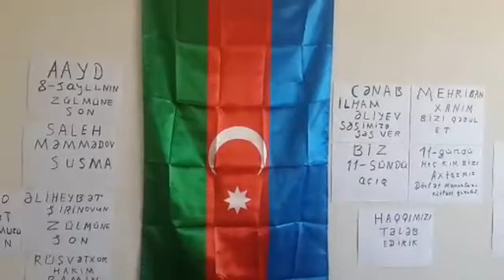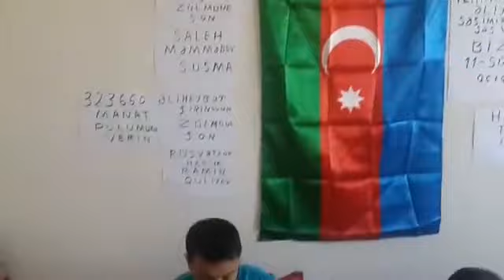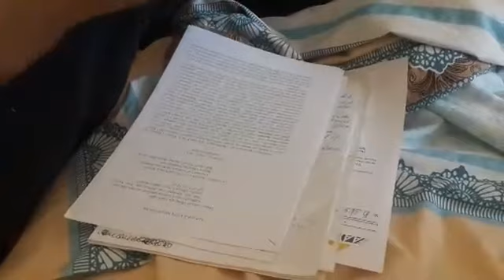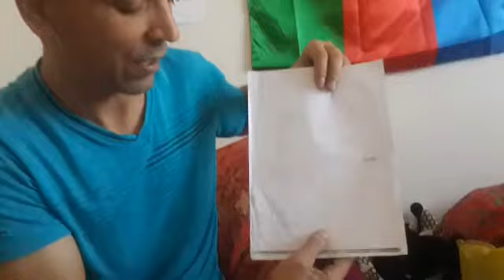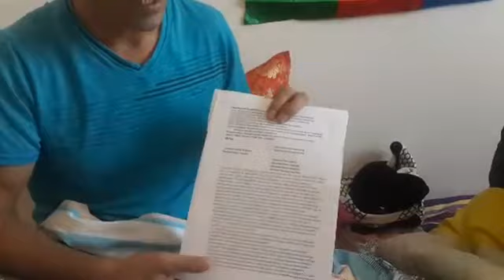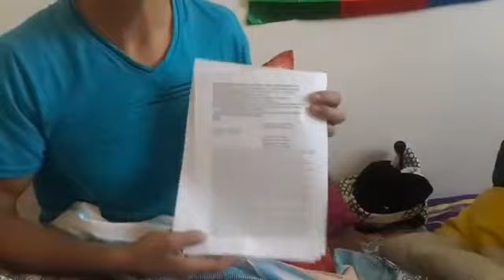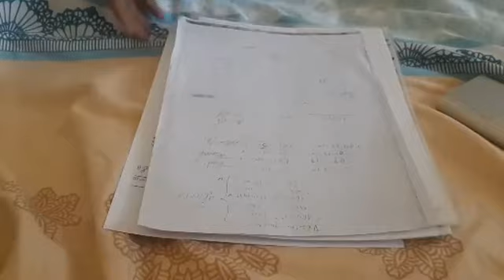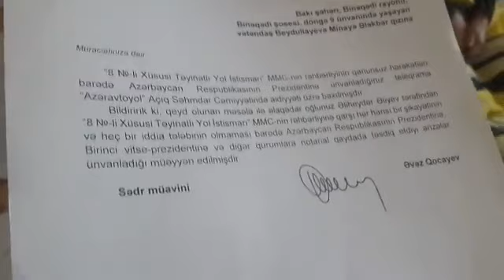Cəbrayılın məcburi köçkünləri 13 gündür ki, aclıq aksiyası edir